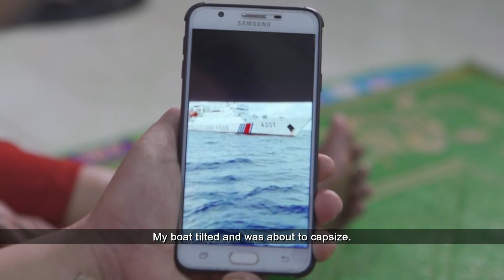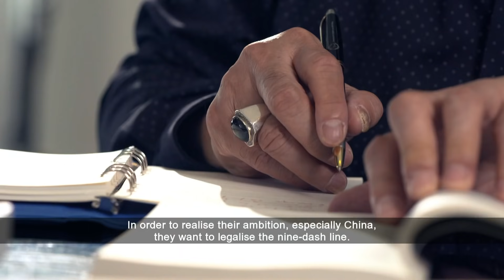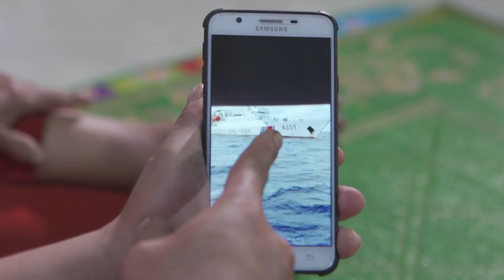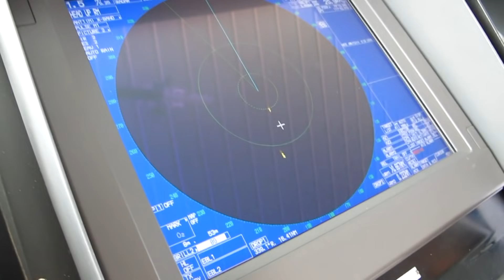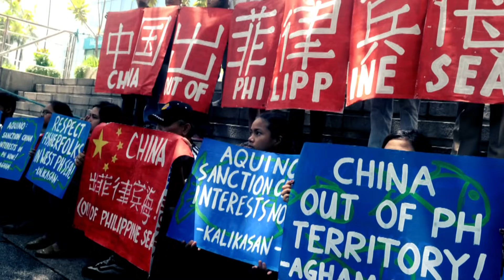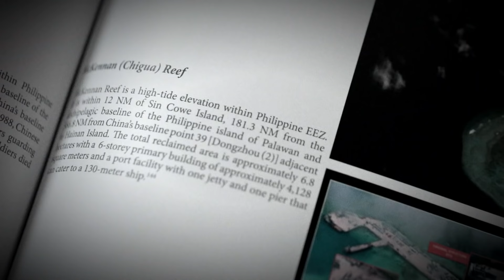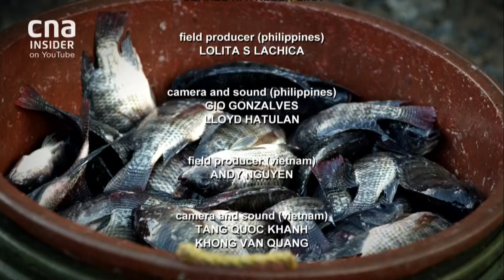South China Sea Dispute: The War On Fishing Rights | Insight | Politics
Fishing disputes arising from competing sovereignty claims over various features in the South China sea have stoked tensions between littoral states in the Asian region. It has also posed a serious challenge to maritime security. Fishermen from countries like the Philippines and Vietnam are now facing continuous struggle to defend their rights to fish in one of the world’s richest fishing grounds. This comes after China begins to assert its control over the waterway and all the resources beneath it.

As countries begin to stake territorial claims in the disputed region, competition for resources can only get bigger and more intense. In the contest for resources and influence in the strategic waterway, does China’s ‘Might is Right’ strategy work best for the region?

Where does that leave the fishermen, whose livelihood has taken a huge blow as a result of the aggressive and unregulated fishing activities in the region?